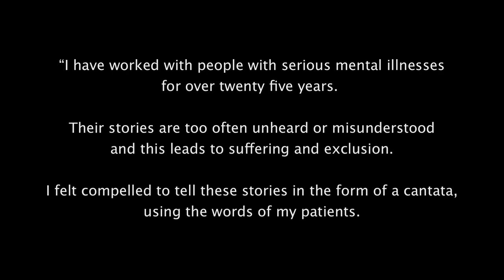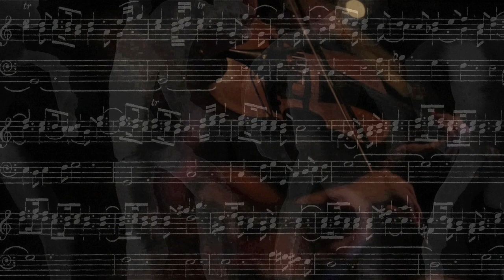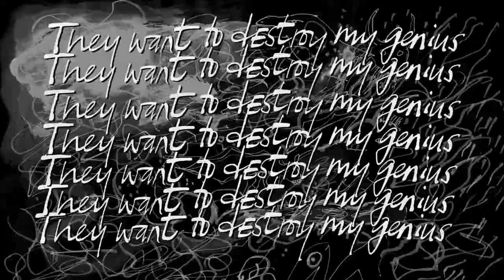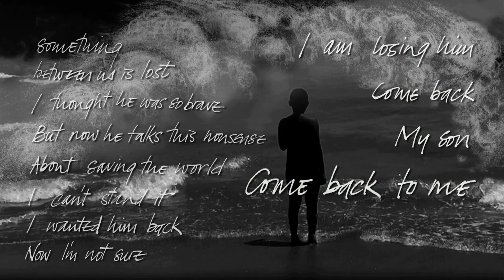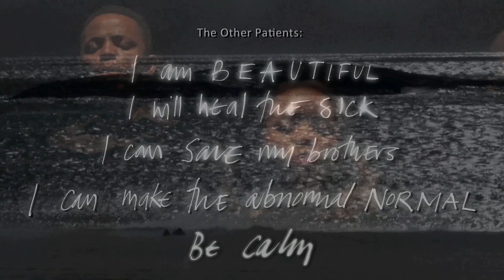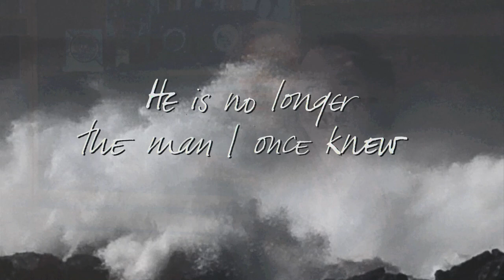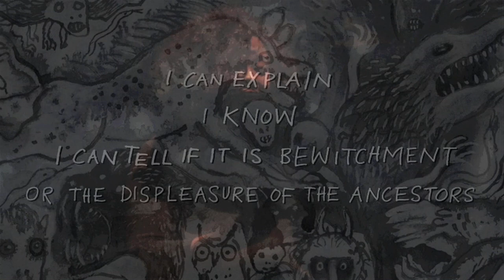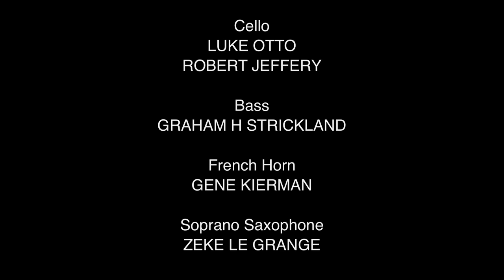The Making of the Cantata: Madness - Songs of Hope and Despair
“I have worked with people with serious mental illnesses for over twenty five years. Their stories are too often unheard or misunderstood and this leads to suffering and exclusion.

I felt compelled to tell these stories in the form of a cantata,
using the words of my patients. The libretto was integrated with music and images with the intention of presenting these mysterious worlds in an authentic and respectful way.”

Sean Exner Baumann
Doctor and Specialist Psychiatrist.

The Cantata was performed at the Baxter Theatre, Cape Town, South Africa in Dec 2016 & Feb 2017.

DOCUMENTARY EDITOR           KOEKA STANDER

SHOW:
CONCEPT & LIBRETTO              SEAN BAUMANN
DIRECTION                                   LARA FOOT
MUSIC COMPOSITION               GALINA JURITZ
                                                       with DIZU PLAATJIES
CONDUCTOR
& CHOIRMASTER                       CHAD HENDRICKS

PROJECTED FILM:
ARTWORK & ART DIRECTION   FIONA MOODIE
VIDEO DESIGN & EDITING         KOEKA STANDER
3D ANIMATION                           JOHN CHARALAMBOUS
2D ANIMATION                           LOURINA JANSEN VAN RENSBURG

CAST:
THE PATIENT                              MONWABISI LINDI [TENOR]
THE MOTHER                             FIKILE MTHETWA  [ALTO]
THE LOVER                                 NOLUBABLO BABALWE MDAYI [ALTO]
THE DOCTOR                             EBENEZER SAWULI 'MADODA' [BASS]
THE NURSE                                PALESA PORTIA MALIELOA [SOPRANO]
THE NEUROSCIENTIST            SIPHESIHLE MDENA [TENOR]
THE TRADITIONAL HEALER    LINDA NTELEZA [SOPRANO]
THE PRIEST                                LUNGILE HALAM [BASS]
PATIENT 6                                   VUYISA JACK [TENOR]

ENSEMBLE:
VIOLIN                                         GALINA JURITZ
                                                      MATTHIJS VAN DIJK
VIOLA                                           SARAH EVANS
                                                      AZRA ISSACS
CELLO                                          LUKE OTTO
                                                      ROBERT JEFFERY
BASS                                            GRAHAM H STRICKLAND
FRENCH HORN                           GENE KIERMAN
SOPRANO SAXOPHONE           ZEKE LE GRANGE

LIGHTING DESIGN                     PATRICK CURTIS
COSTUMES                                 MARISA STEENKAMP
MOVEMENT                                GRANT VAN STER
REPETITEUR                               STEFAN LOMBARD
SOUND ENGINEER                     DAVE CATHCART
SOUND TECHNICAL                  LUNGELO TU
                                                      ADRIAN KRUGER
PRODUCER                                 BETH JEFFERY
PRODUCTION MANAGER        PATRIC CURTIS
STAGE MANAGER                     PULENG MABUYA
SHOW DVD AUDIO MIX            ROB BRINKWORTH
ASSISTANTS                              ANYA JOUBERT [CAMERA]
                                                     RUAN PIENAAR [SOUND]